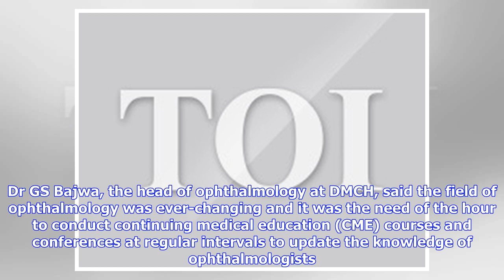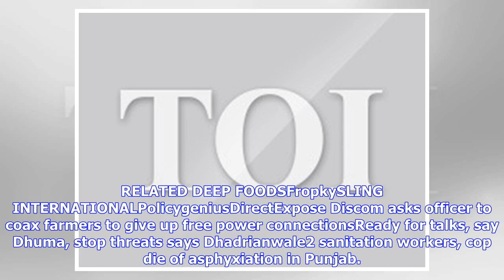Breaking News | Doctors discuss ophthalmology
TNN | Updated: Jun 4, 2018, 08:43 ISTRepresentative image LUDHIANA: All-India Ophthalmological Society’s academic and research committee, in association with the International Council of Ophthalmology and Ludhiana Ophthalmological Society, organized a conference of teachers in ophthalmology at the auditorium of DMC College on Sunday. Hero DMC Heart Institute chief cardiologist Dr GS Wader, along with Dr Anil Chauhan and Dr SP Singh from Baba Farid University of Health Sciences, Faridkot, threw o...